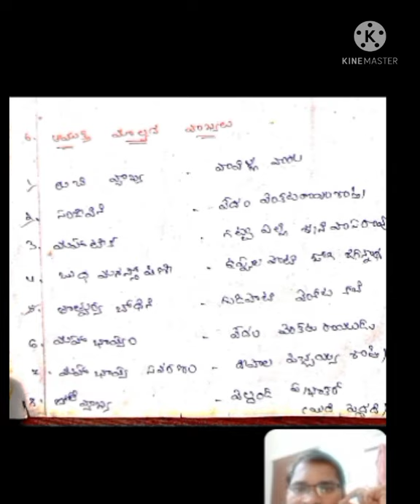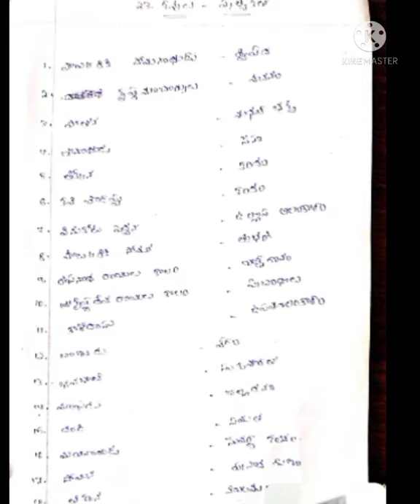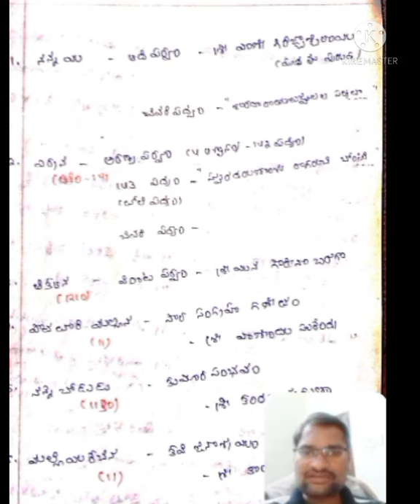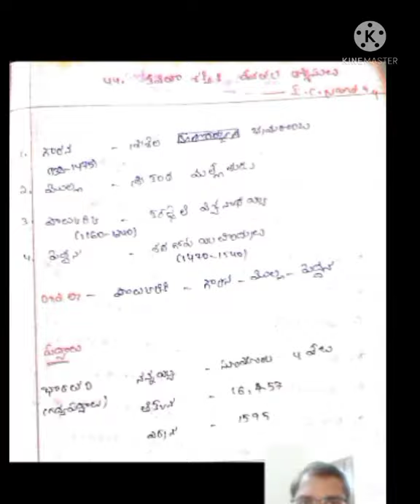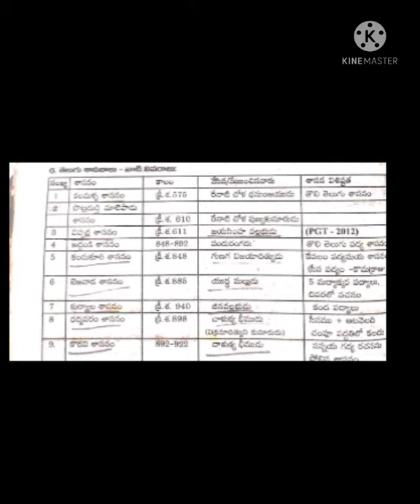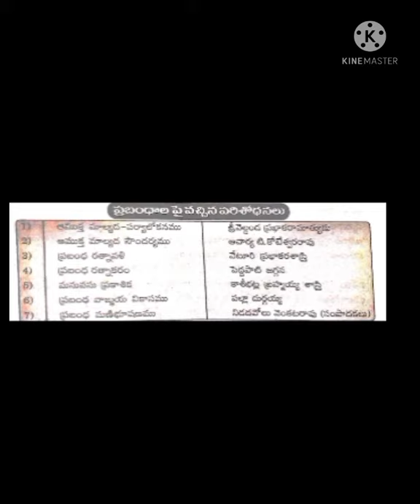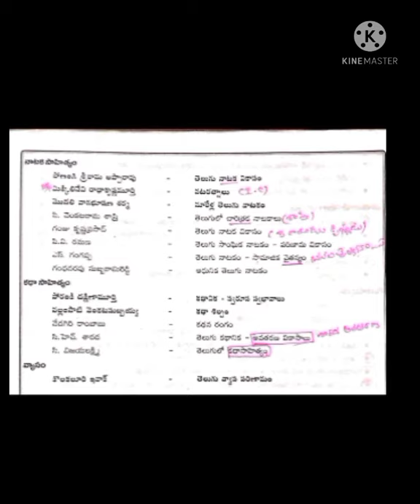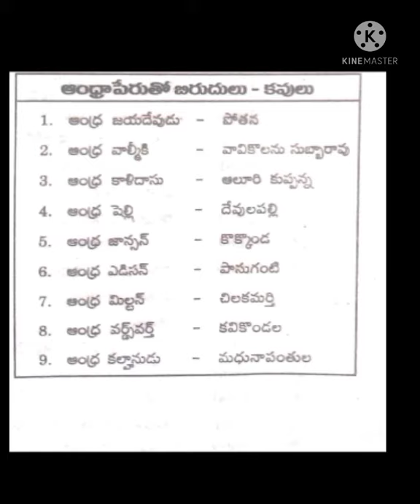తెలుగు ప్రాచీన సాహిత్యం -కొన్ని అంశాలు / Telugu Prachina Sahityam / Use NET- JL - DL-Gurukula - DSC